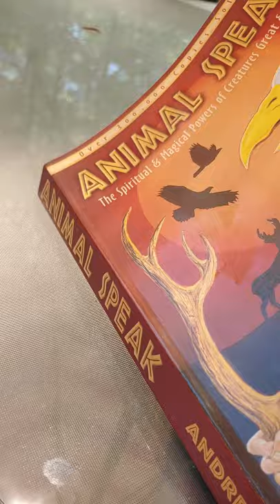Introduction From Animals Speak by Ted Andrews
The book Animal Speaks by Ted Andrews has helped me understand what animals are saying to me.

They show us themselves on purpose and bring messages to us that will help us in our daily life.

They also chose us to be our friends or companions.

This us Ted Andrews introduction to his book.